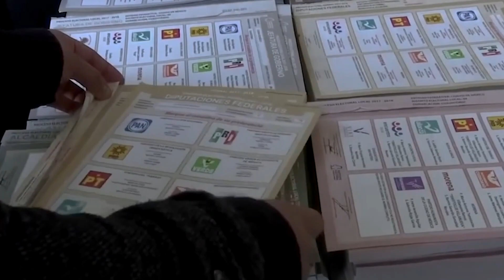INICIAN LAS CAMPAÑAS ELECTORALES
El próximo 1 de marzo inician las campañas electorales a nivel federal